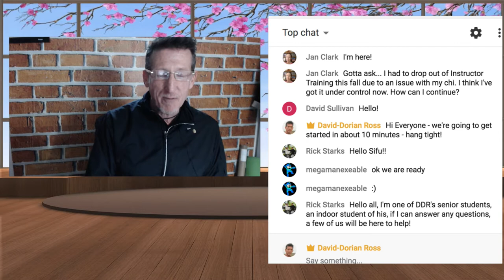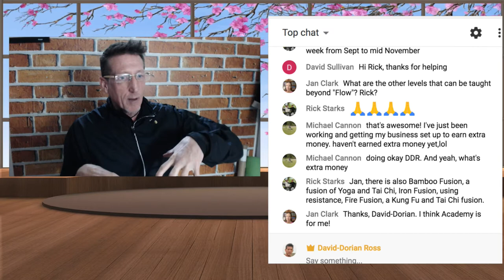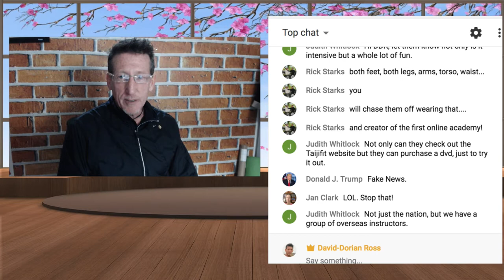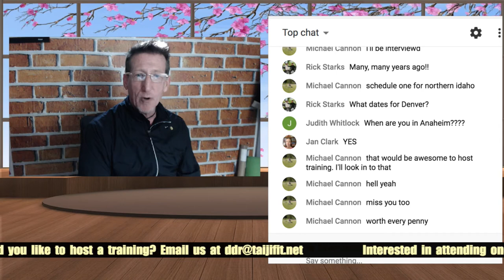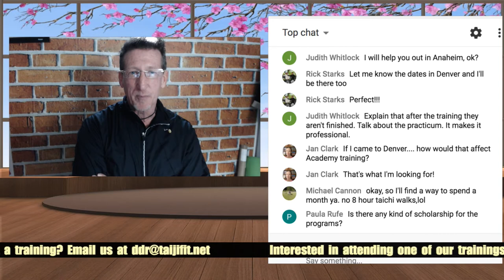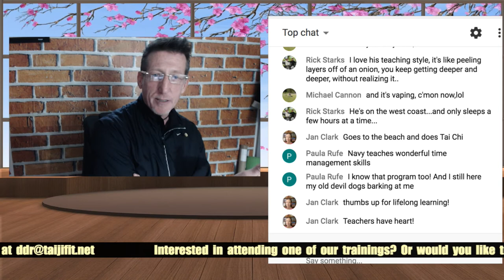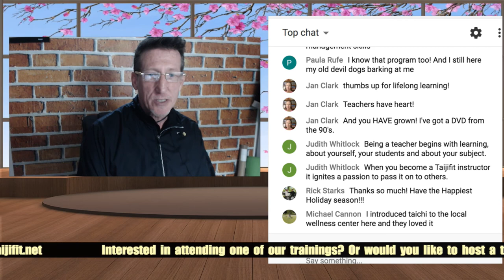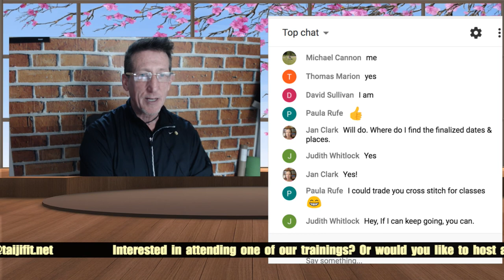How to become a TaijiFit instructor in 2018 | 100 Days of Tai Chi | Learn Tai Chi at Home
It's Day 66 of 100 Days of Tai Chi, and we are way ahead of schedule. In yesterday's Learn Tai Chi at Home lesson, I taught you Repulsing he Monkey - which is technically movements 72, 73 and 74. So today I took a break from teaching a new lesson, and instead did a live stream about how you can become a Tai Chi teacher in 2018.

Tai Chi is moving meditation, and a low-cost and safe method of improving health and fitness for all ages - and there is a huge demand for teachers in gyms, senior centers, hospitals and therapy clinics all across the country. Join me in a LIVESTREAM session to find out how you can start working in this rewarding field in the new year. Bring your questions - this is a fully interactive session, with you as my guests!